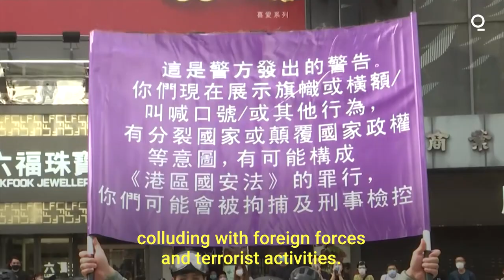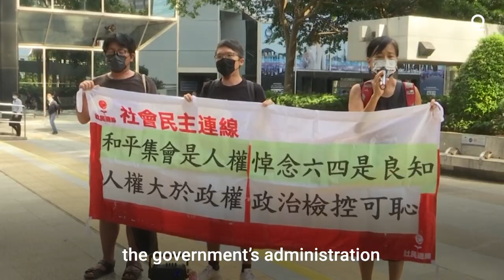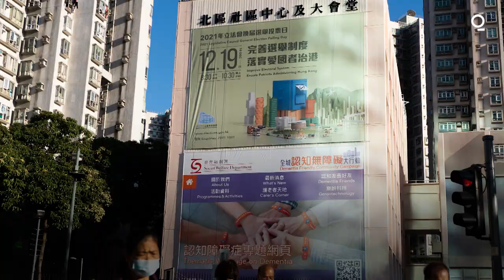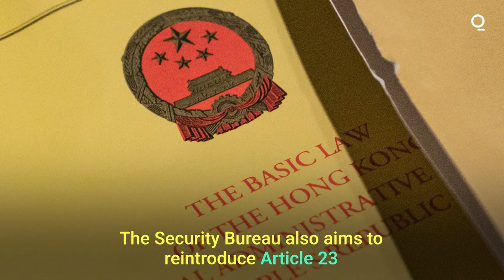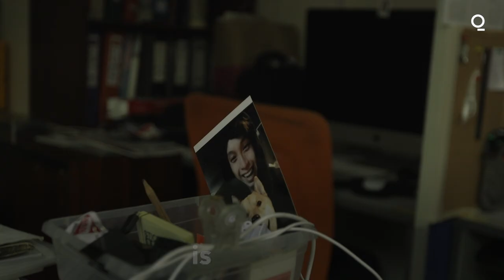Hong Kong's Civil Society Faces a Dead End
Hong Kong’s pro-democracy groups appear to be running out of options. Many of those pressing for meaningful elections and freedom of expression have disbanded, while the vote for the Legislative Council on December 19th will feature only Beijing-vetted candidates. Josie Wong reports.